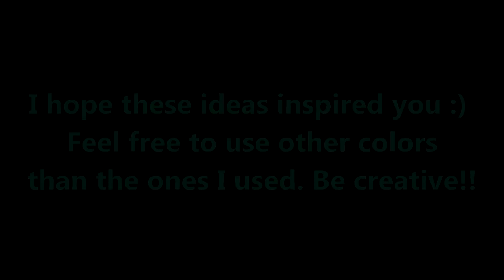Nail Art For Short Nails | 3 Nail Art Ideas!!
Here are three nail art ideas for beauties with short nails.  Just because your nails are short doesn"t mean you can't have fun with nail art!! I hope these quick looks inspire you :)